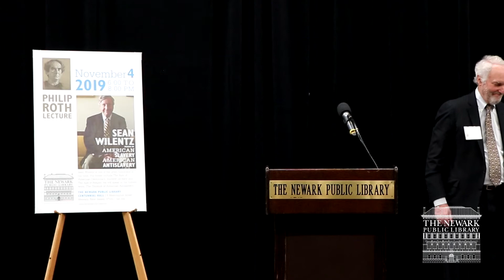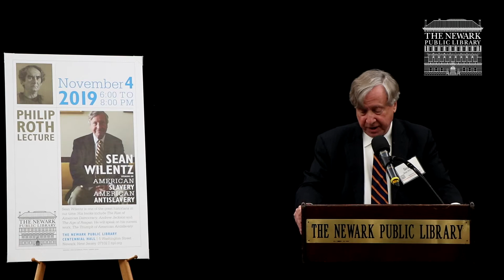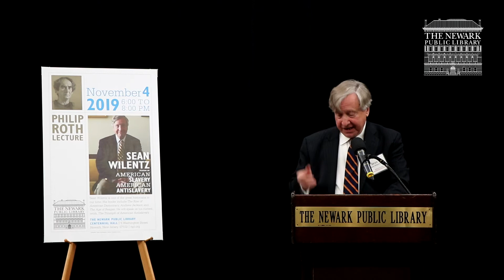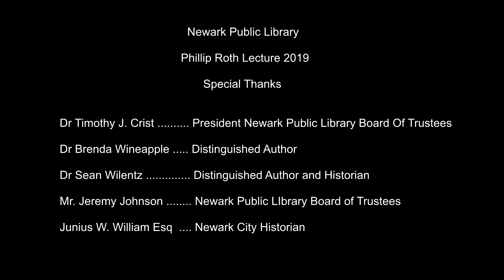Philip Roth Lecture 2019 Sean Wilentz - Nov 4, 2019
This year’s lecturer is Princeton’s Sean Wilentz. Mr. Wilentz is the author of a wide range of books including: The Rise of American Democracy, No Property in Man: Slavery and Antislavery at the Nation’s Founding and Bob Dylan in America. His Lecture topic is American Slavery, American Antislavery. After retiring, Mr. Roth devoted most of his reading to the study of American history. Professor Wilentz was Roth’s guide, helping to make him to make book selections and engaging in discussions of the material.